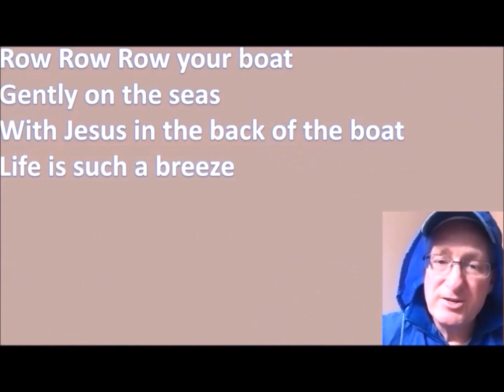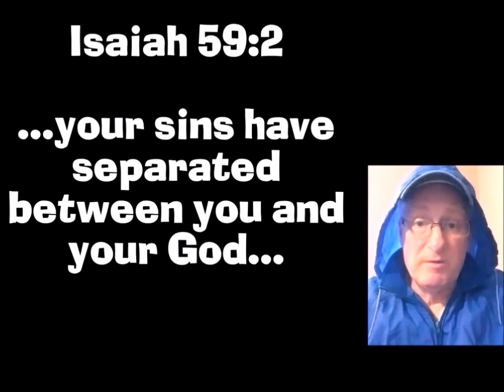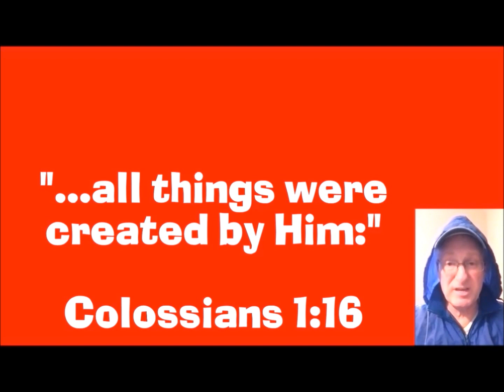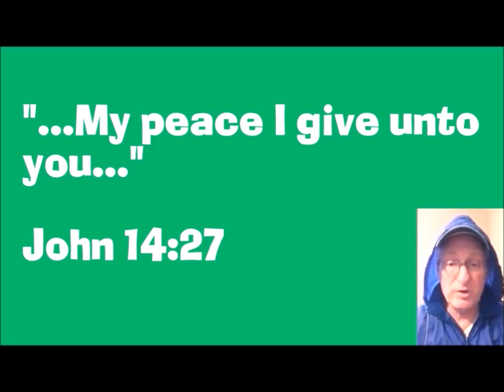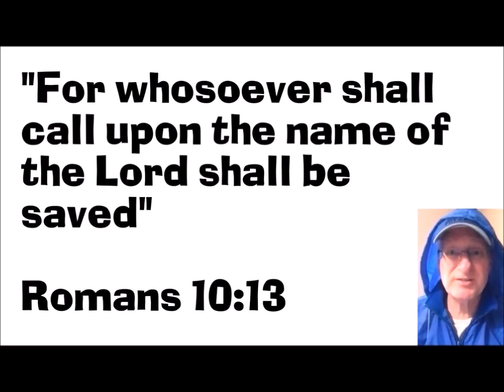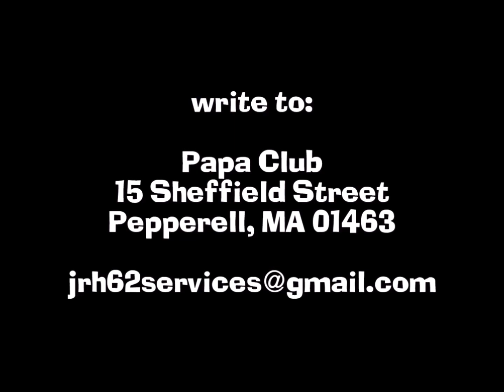Papa Club#3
Singing and fun, learning about God's Son- fear not